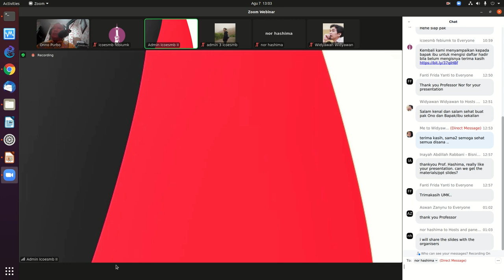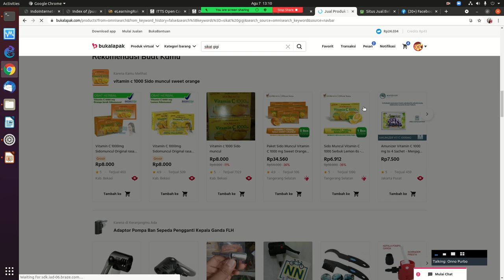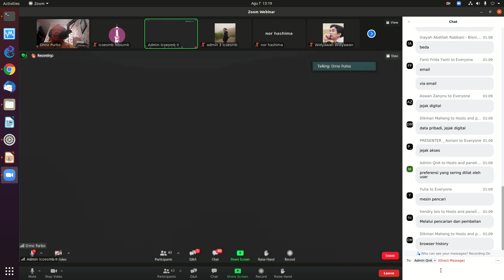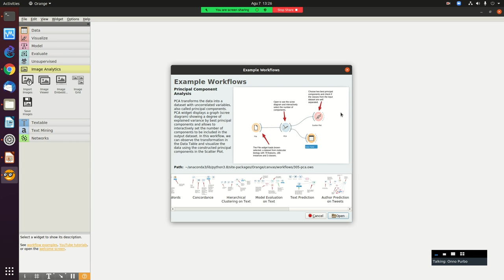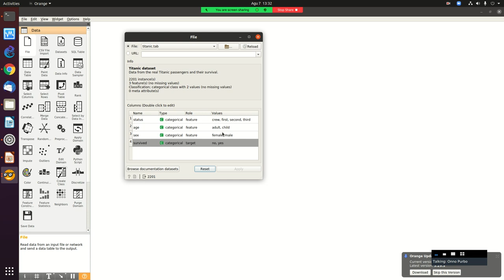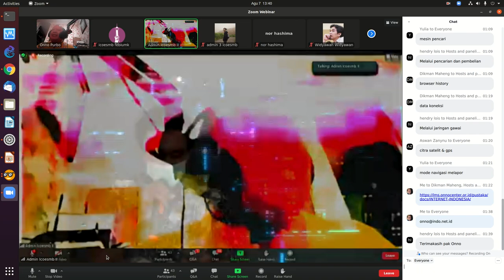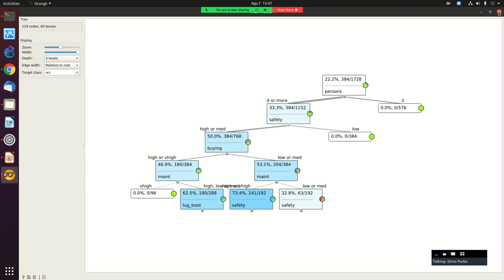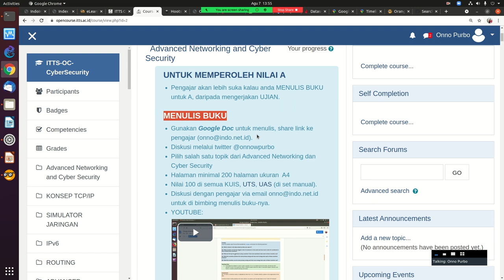20210807 UMKendari OWP digital economy machine learning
UMKendari OWP digital economy machine learning

OnnoCenter